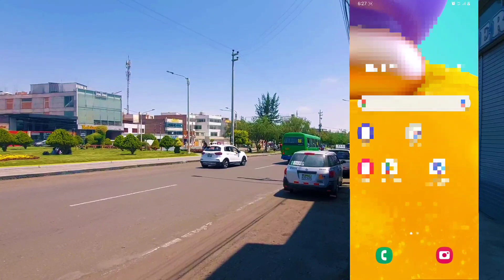Esta es la Solucion EFECTIVA A TODOS LOS PROBLEMAS en MI BITEL AVENTURAS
En este video te enseñaremos a como solucionar los diversos problemas al entrar a bitel aventuras
poque mi bitel aventuras se queda en treinta por ciento, porque no puedo ingresar a bitel aventuras, no aparese el cuy en bitel aventuras